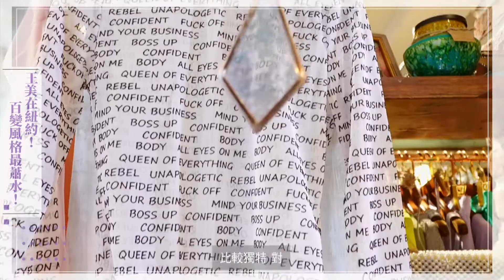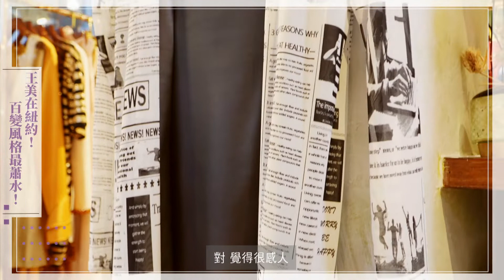王思佳在紐約！東區小店推薦 偽出國「蕭水」特輯！ 20220124【微女人 EP25】王思佳、Naomi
紐約它就是個又古老又現代的城市，代表不同時期紐約的氣息。
你們不覺得跟女人在經歷不同階段跟角色的過程很像嗎？過去從少女到女人、從女人到人妻、再從人妻到媽媽，女人每個階段的美都不一樣，那我們應該要去挖掘它，所以今天思佳想為大家示範，如果是用這間店的所有單品，來示範女人4種不同的階段，一起期待吧！